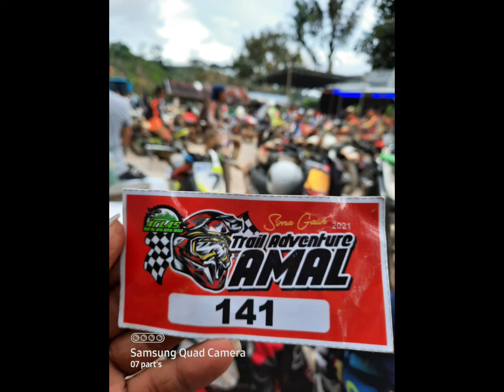Gas Amal Tanggamus,,,yang penting Hore...di jalur Kebun Kopi lambar